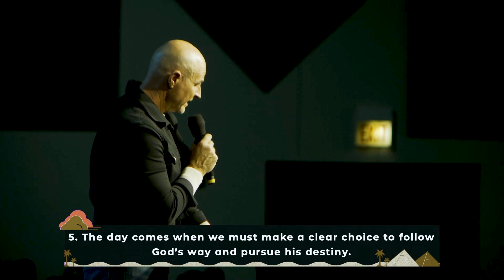Never Reach Back - Pastor Mark Jobe | Exodus